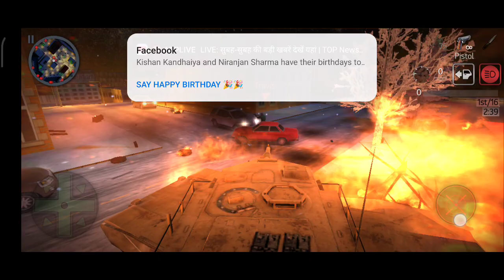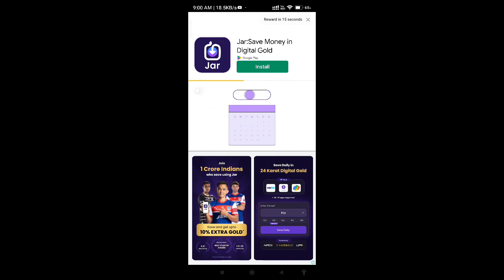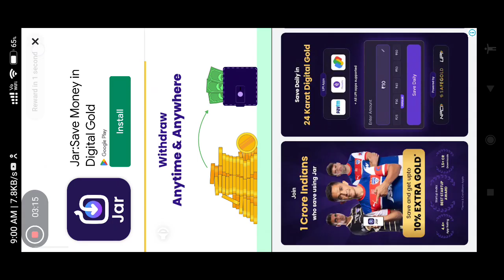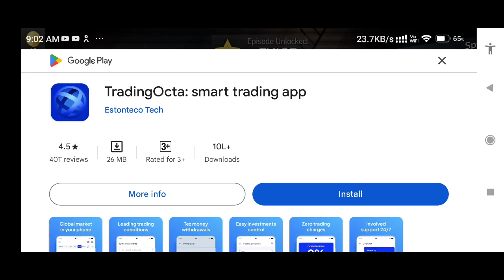pay back 2